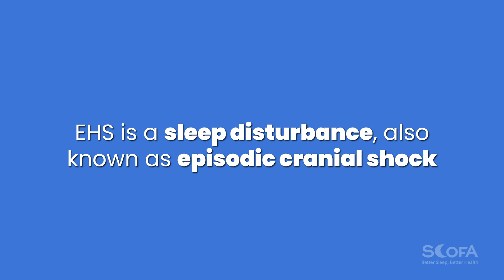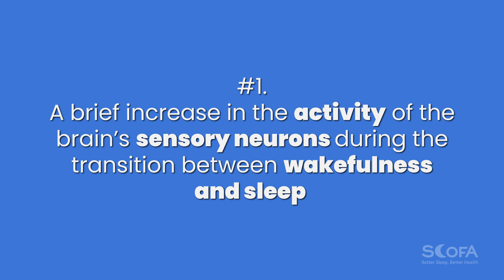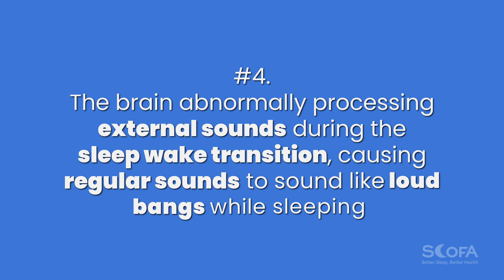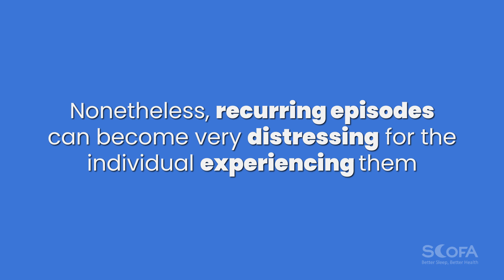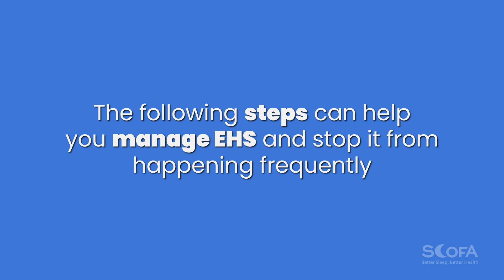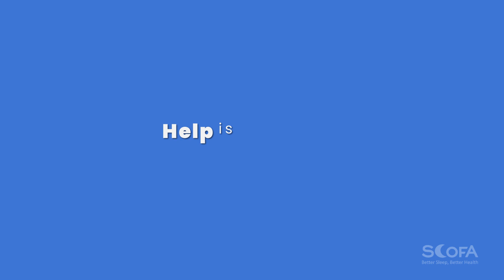What's Exploding Head Syndrome?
There is a sleep disorder called Exploding Head Syndrome (EHS). If you suffer from EHS, you may hear a loud noise or explosion in your head while you sleep or when you wake up in the middle of the night.

EHS is not a sign of underlying health problems, and it is a harmless, painless condition.

If you hear a loud noise or explosion while sleeping, watch the video to learn more about EHS, why it occurs, and what you should do if it happens to you.